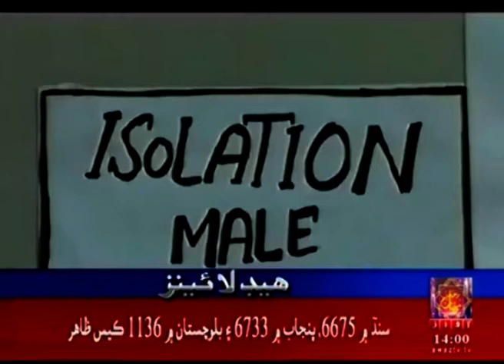Awaz Tv Headlines 02 PM 02 May 2020